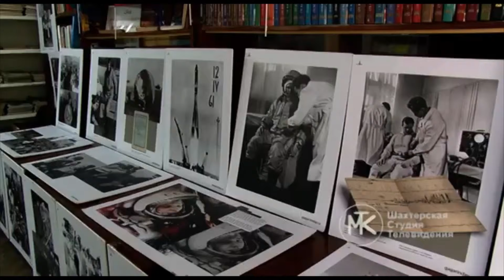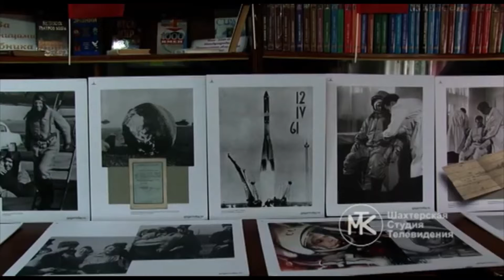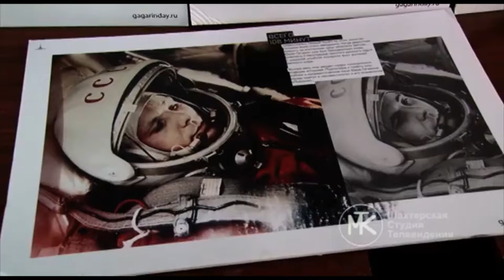Выставка "Наш Гагарин" в Шахтёрске (ДНР)